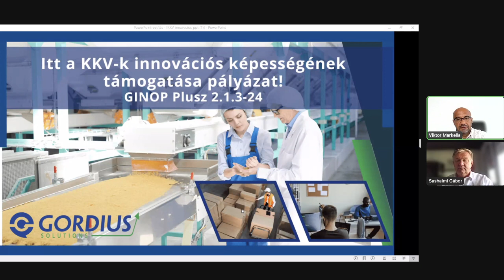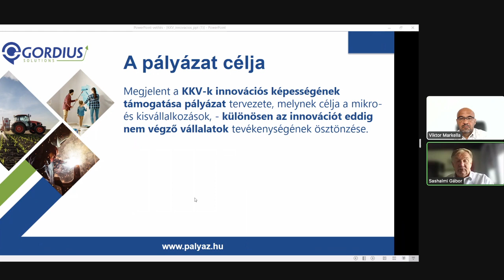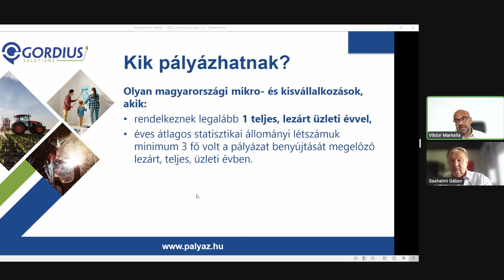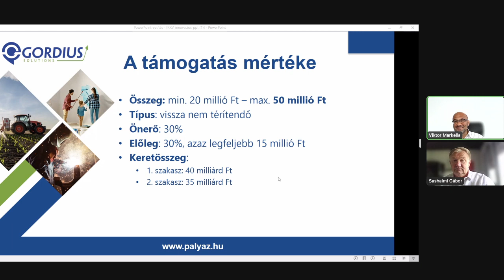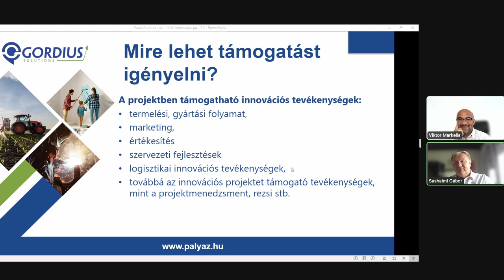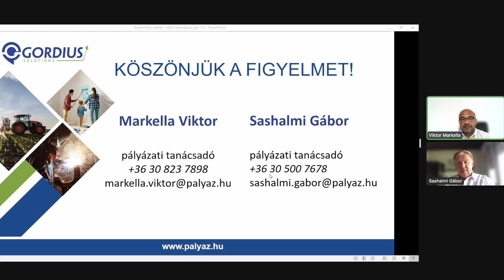🎥 Minden, amit tudni kell a KKV-k innovációs képességének támogatása pályázatról!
📣 Webkonferenciánk keretében az alábbi témákat fogjuk átbeszélni:
➖Ki pályázhatnak?
➖Pontosan mire igényelhető ez a támogatás?
➖Mitől függ a támogatás összege?
➖Kinek melyik beadási körben érdemes pályázni?
Kérdéseid vannak? Mi segítünk!
A webinaron Sashalmi Gábor és Markella Viktor pályázati szakértőink beszámolnak a legfrissebb információkról és válaszolnak a felmerülő kérdésekre.